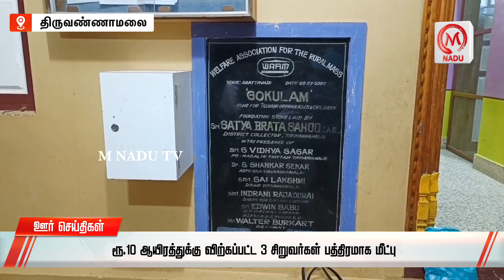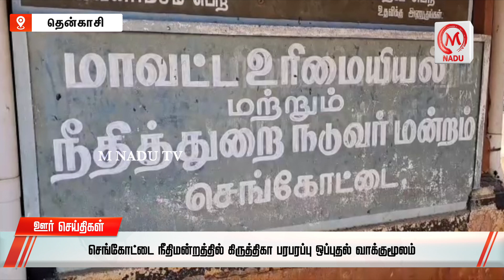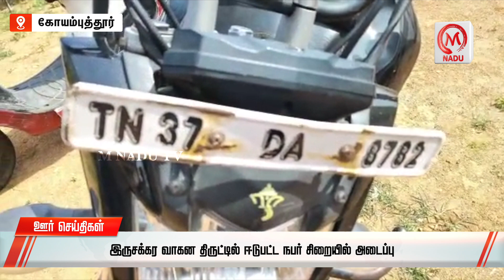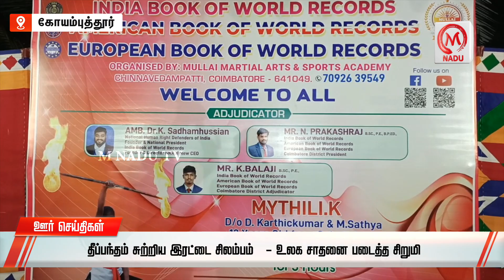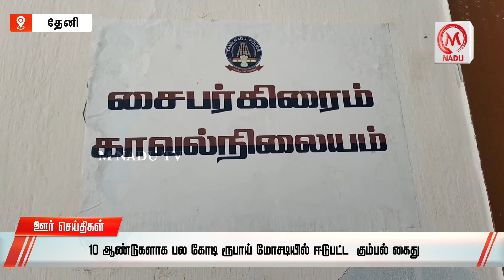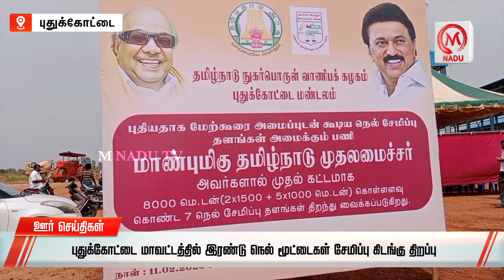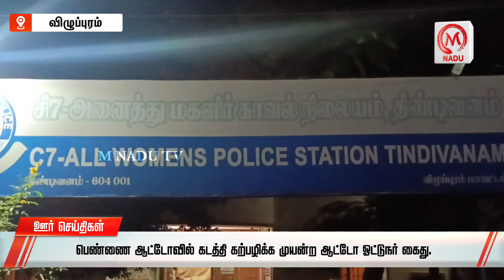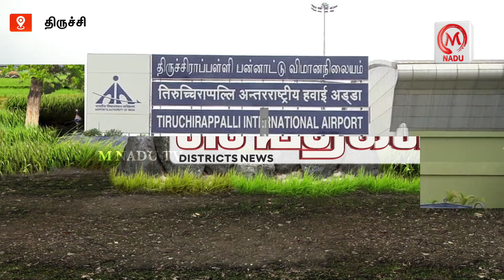ஊர் செய்திகள் 12.02.23 | District News | February | M Nadu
M NADU TV a 24*7 LiveTamil Satellite News channel. This channel  brings out very fair and unbiased presentation, keeping in mind the rights of the public to know the truth and nothing but the truth.